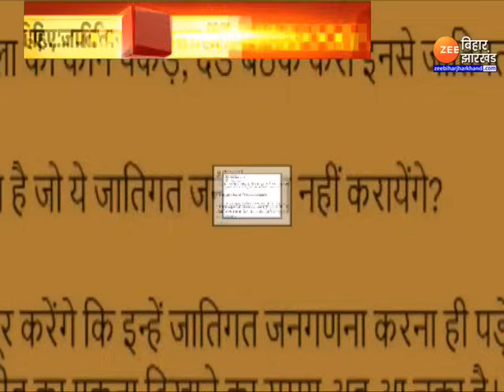Bihar Politics : एक्शन में लौटे Lalu Yadav...निशाने पर RSS-BJP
Lalu Yadav On Caste Census: देश में जातीय जनगणना को लेकर सियासी माहौल गरम है...और इसी गरम माहौल में लालू यादव ने बीजेपी और संघ पर जोरदार निशाना साधा है... सिंगापुर से लौटते ही... लालू यादन ने ऐलान किया कि... बीजेपी को जातीय जनगणना कराने के लिए मजबूर कर देंगे...लालू के इस ऐलान के बाद... बिहार का सियासी पारा सातवें आसमान पर चढ़ गया है... JDU औऱ बीजेपी ने एक साथ मिलकर लालू यादव पर पलटवार किया. देखिए पूरी रिपोर्ट...